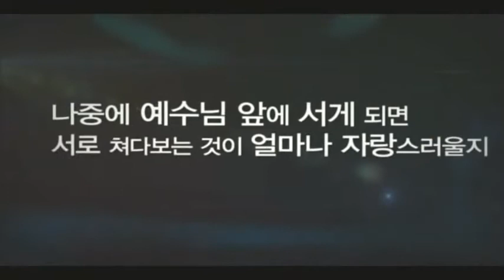거짓 구원의 확신! / 벤자민 오 목사